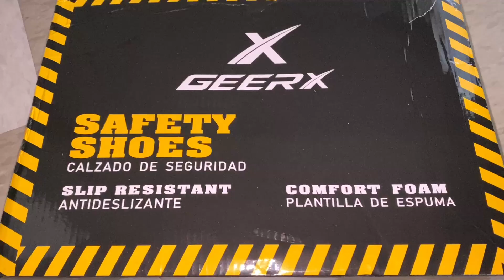GEERX Devin Food Service Shoes Rutschfeste Schuhe Herren, von Papa zugelassen